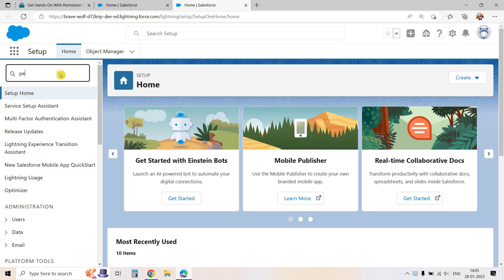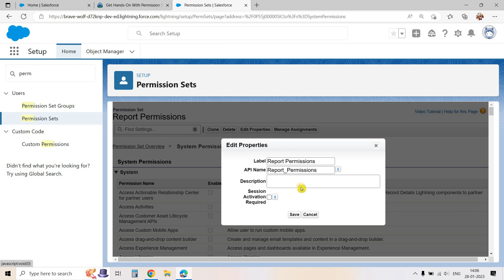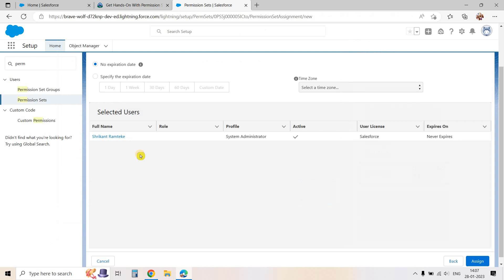Get Hands-On With Permission Set Expiration || Platform App Builder Certification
Get Hands-On With Permission Set Expiration
Maintain Your Platform App Builder Certification for Winter 23

 Certification Maintenance
Winter 23

Salesforce with shri ,Salesforcewithshri, withshri,shri

Hii, here we solve the problem of salesforce trailhead.